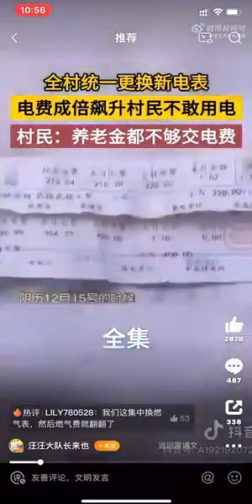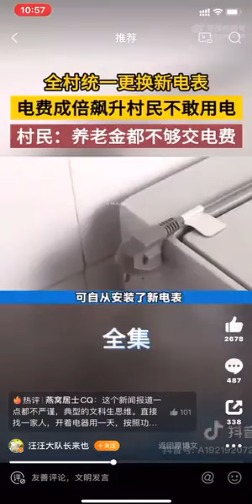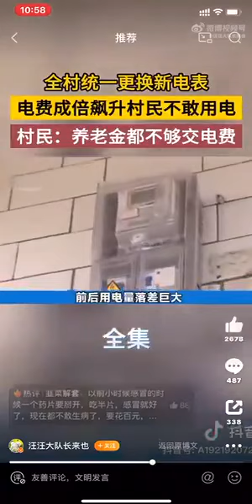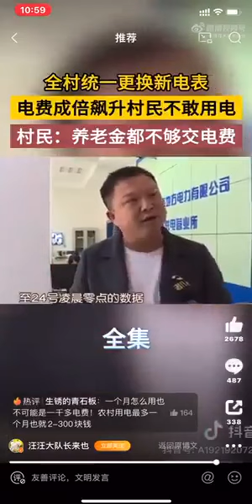全村统一更换电表，电费成倍飙升村民不敢用电！